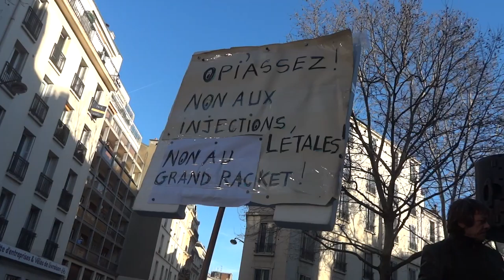Ingrid Courrèges - Danser Encore (Live, 2022)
Manif' UCPL du 12 février 2022